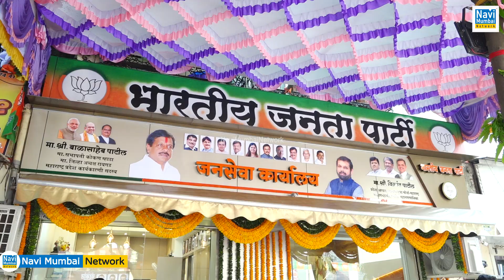Chandrakant Patil ने BJYM प्रदेशाध्यक्ष Vikrant Patil के "जनसेवा कार्यालय" का किया उदघाटन | Panvel